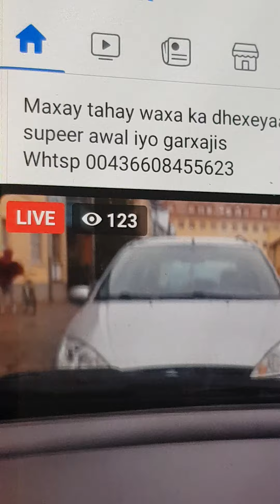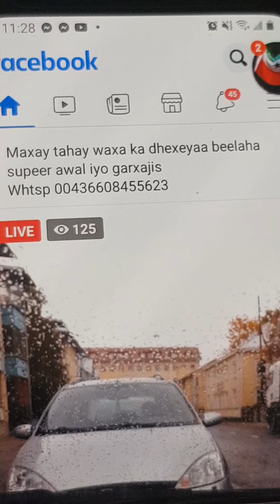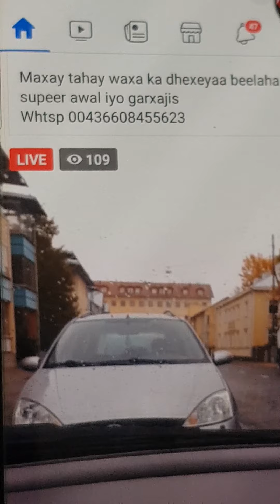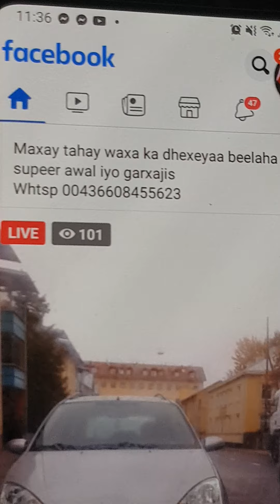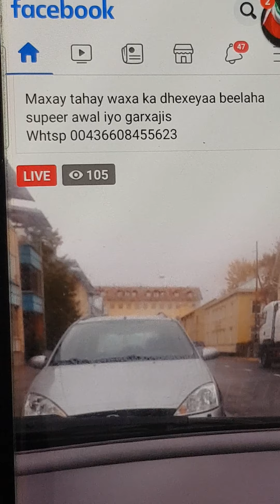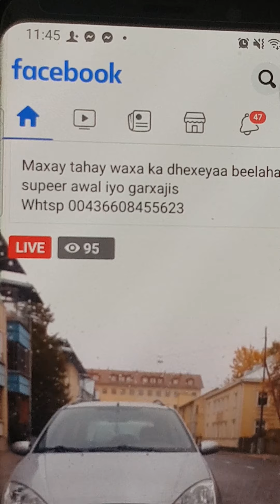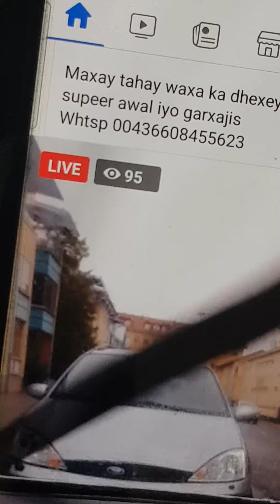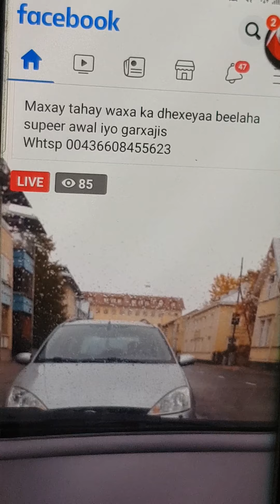Allow dhowr Somaliland Republic. Aamiin Aamiin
Viva Somaliland Republic Viva